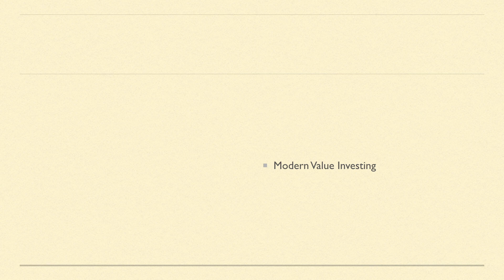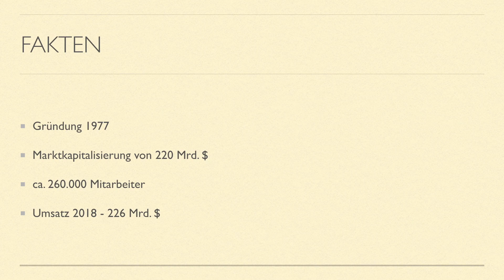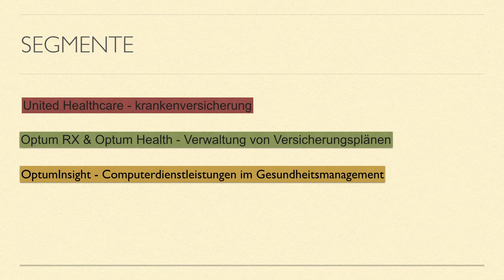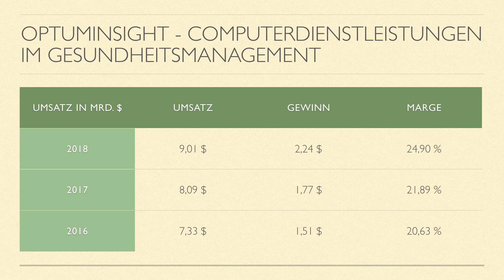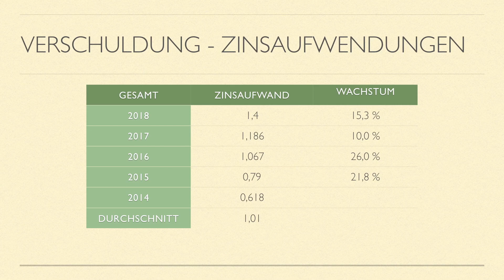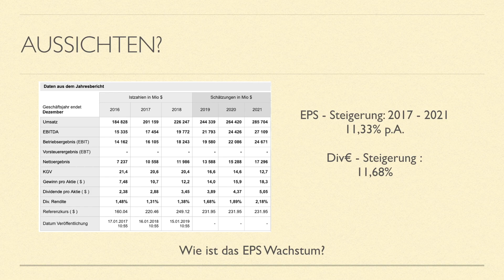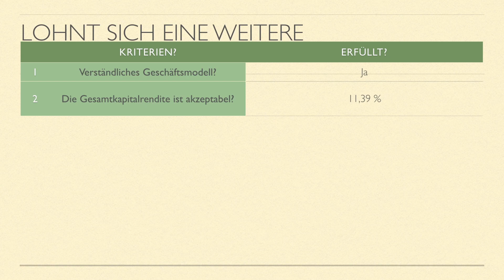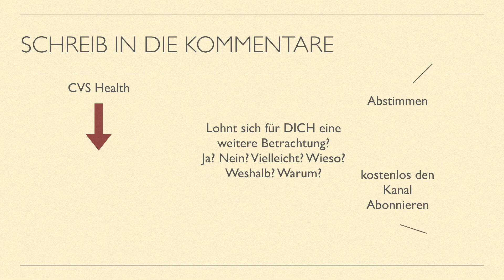UnitedHealth - Unternehmensanalyse - Modern Value Investing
Viel Spaß bei einer möglichen Erstbetrachtung von United Health :-)

Was denkt ihr, Lohnt sich eine weitere Betrachtung von United Health?

Ja oder nein?

Ich hoffe dieses Video hilft euch, solltet ihr euch mit dem Unternehmen beschäftigen, einen ersten Eindruck zu gewinnen. Dieses Video ist keine Handlungsempfehlung oder Aufforderung zum Kauf :-)